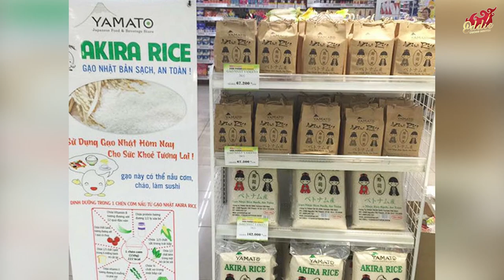Bí Mật Cách Làm Cơm Sushi Hoàn Hảo || Eddie Cương Nguyễn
Nấu cơm là một việc đơn giản hầu hết ai cũng có thể làm , tuy nhiên trong ẩm thực Nhật, nấu cơm là một công đoạn hết sức quan trọng và đòi hỏi kiến thức và kỹ năng nhất định
Clip sau đây Cương sẽ giới thiệu loại gạo mà người ta hay sử dụng để làm sushi, cách xử lý và phương pháp nấu, cách trộn giấm để làm nên một món sushi hoàn hảo ngon miệng nhé

👉 Tất cả video của EDDIE CƯƠNG NGUYỄN Đều Có Bản Quyền
EDDIE CƯƠNG NGUYỄN - TINH HOA ẨM THỰC NHẬT BẢN là kênh chia sẻ và hướng dẫn cách chế biến các món ăn tinh túy Nhật Bản.